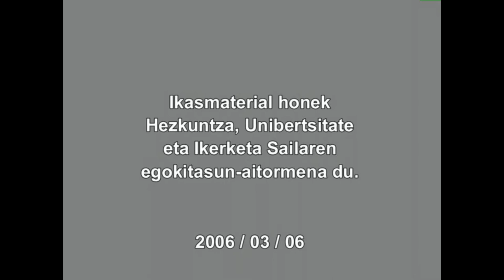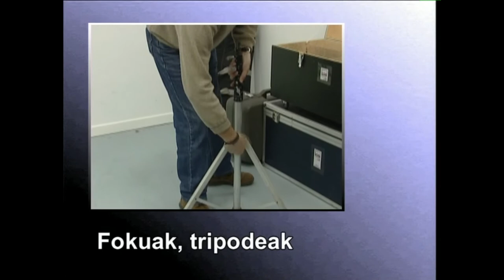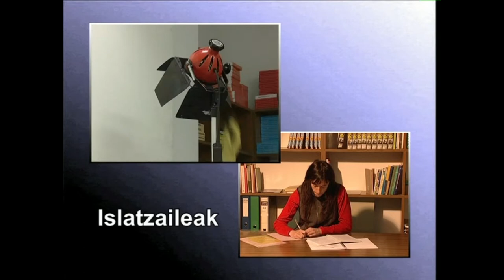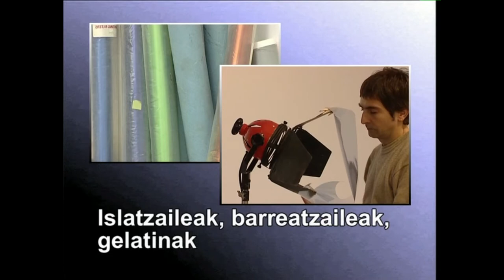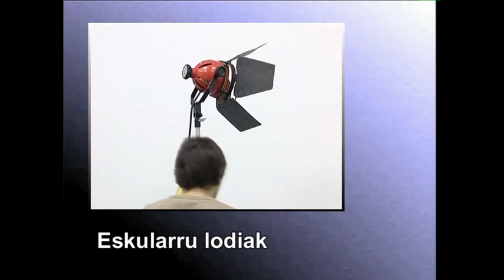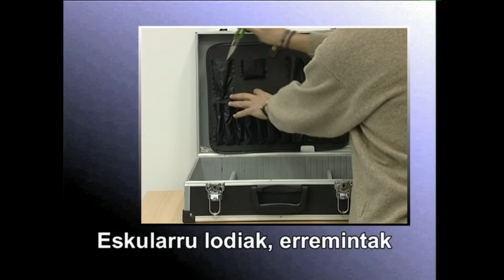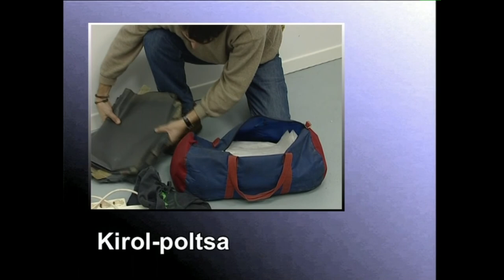ARGIA: Argitatzeko oinarrizko tresneria -2- Argi-iturriak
Elektrizitatea zer den ikasiko ondoren argiztatzeko tresnak modu sortzailean nola erabili ikusiko dugu.
Irakasmaila: Batxilergoa
Jakintzagaia: Irudia